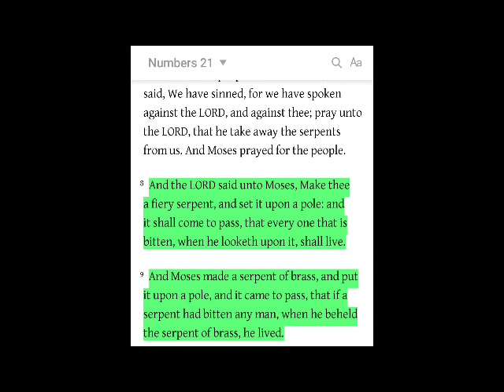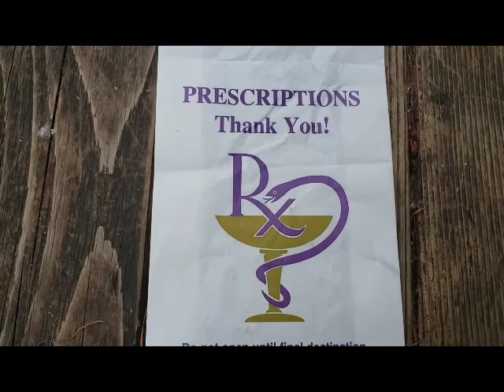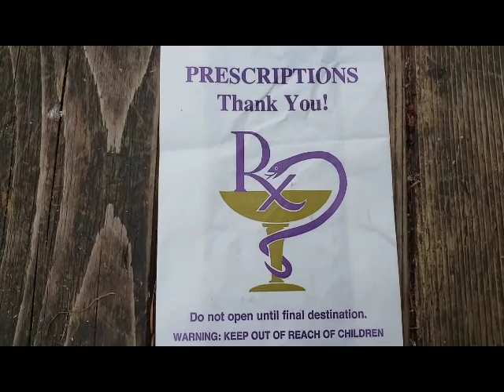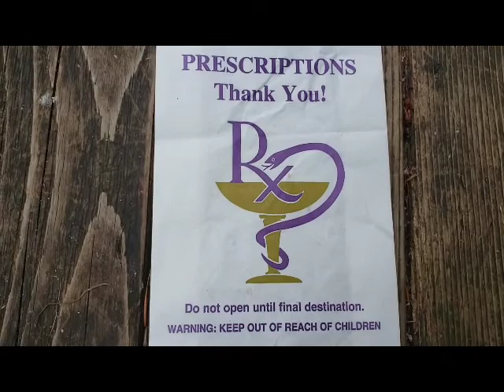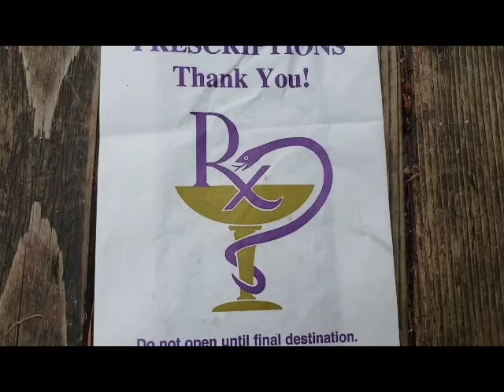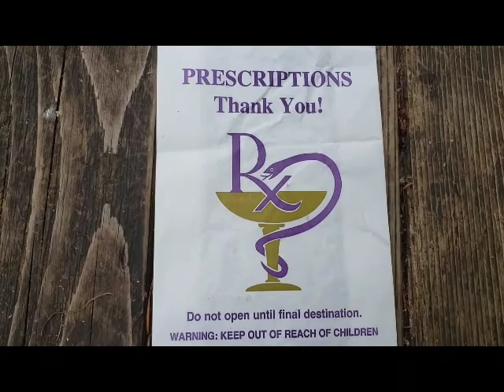Rx Symbol - Flat Earth - The Holy Grail - Blood Over Intent